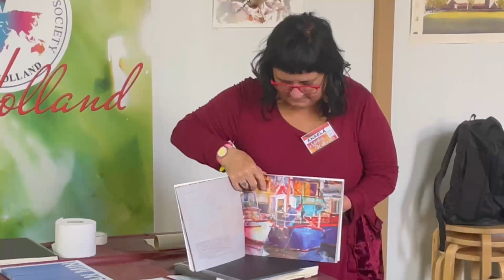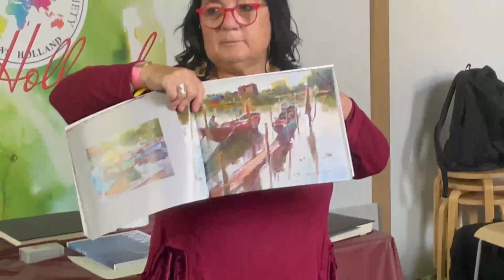Stella Canfield - IWS Holland Presentation